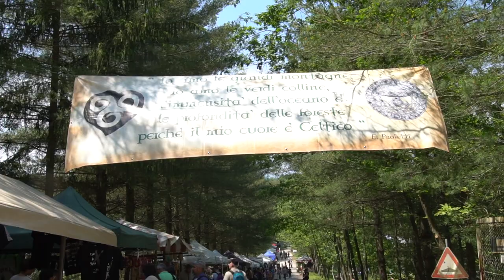Beltane Pagan Festival 2020 - Trailer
Il trailer di Beltane Pagan Festival 2020 nella sua 24° edizione che si terrà al Parco Arcobaleno di Masserano (Fraz. Cacciano) Biella per la prima volta per 5 giorni consecutivi dal 29 Maggio al 2 Giugno 2020.
Dedicato al nostro amico e collaboratore scomparso Luciano Rosa.